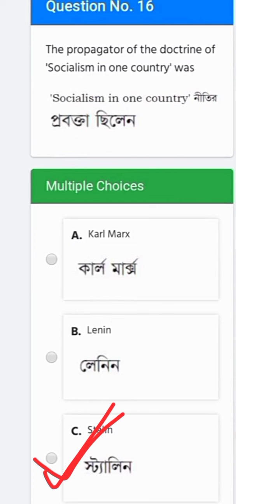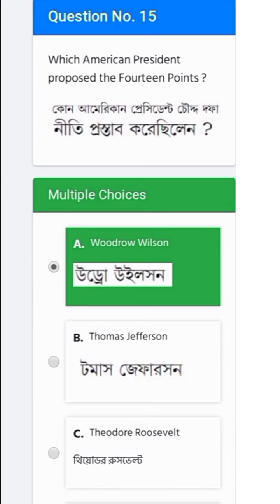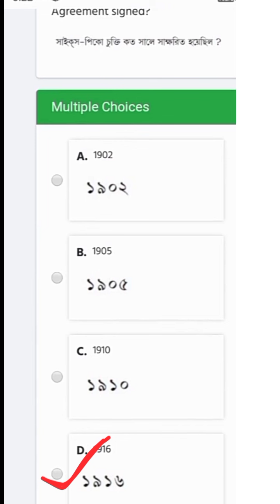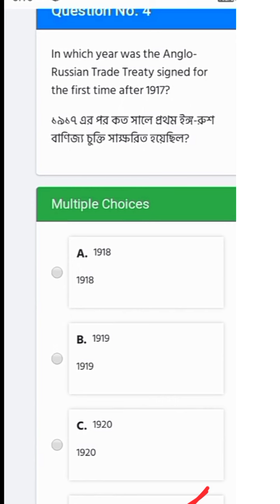NSOU EHI-8 Trem end exam 2022 || EHI-8 final exam live answers || EHI-8 BDP 3rd year final exam ans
আমাদের চ্যানেলে সবাইকে স্বাগতম
                                 *ধন্যবাদ*

1.all open university related latest information

2. Netaji Subhas Open University NSOU BDP UG & PG 2022  Assignment Final Exam Official New Update

3. netaji Subhas Open University final exam questions answers download process

4. netaji Subhas Open University admit card download process

5.netaji Subhas Open University Latest Information,

6. job lattest news

7. netaji Subhas Open University latest updates

8. netaji Subhas Open University all subjects related suggestions

9. 99% important questions answers
exam tips

10. up coming exam important questions answers

এই চ্যানেলে

1 NSOU PG ONLINE EXAM 2022

 2. NSOU ASSIGNMENT 2022

3. NSOU PG ONLINE RENEWAL 2022

 4. Netaji Subhas Open University PG admission 2022

 5. NSOU PG TERM END EXAM 2022

 6. Nsou PG Assignment Answer

7.Nsou PG admission 2022

 8. NSOU PG RENEWAL 2022

 9.  PG BDP ONLINE TERM END EXAM 2022

 10.  NSOU BDP ONLINE EXAM 2022

 11.  Netaji Subhas Open University Bdp FINAL EXAM 2022

 12. Netaji Subhas Open University PG TERM END EXAM 2022

 13. NSOU PG EXAM FORM FILLUP 2022 14) NSOU PGBG TERM END EXAM ANSWER BENGALI

 15. Netaji Subhas Open University PG admission 2022

 16.  Nsou Pg renewal 2022 LAST CHANCE related information

 17. NSOU PG 1ST YEAR EXAM ANSWER

 19. NSOU BANGLA HONOURS MCQ

 20. NSOU ALL SUBJECTS MCQ ANSWER PDF

 21.  NSOU PG ONLINE EXAM TIPS

 22. NSOU PG 2ND YEAR EXAM ANSWER

 23. NETAJI SUBHAS OPEN UNIVERSITY ONLINE BDP

 ➡️Like Karo

 ➡️Share Karo